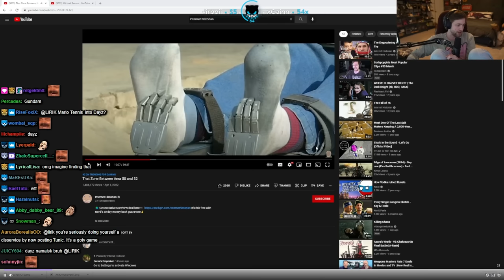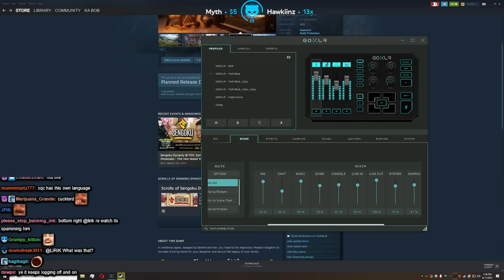Back to the tennis court - Mario Tennis Aces | Lirik